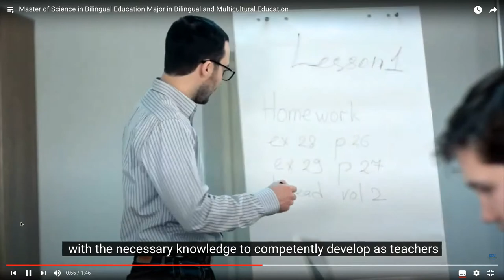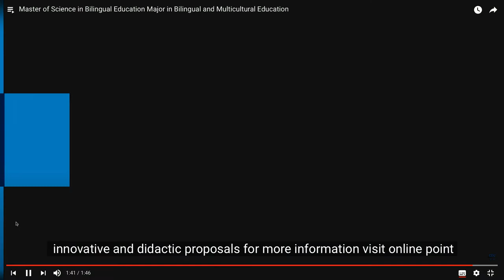Master Of Science in Bilingual Education Major in Bilingual and Multicultural Education